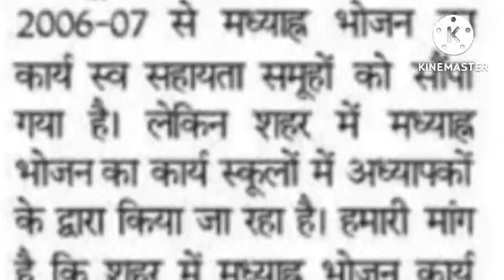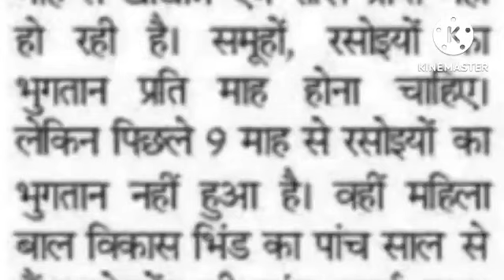शिक्षको को MDM से अलग कर स्व सहायता समूहों को देने की बड़ी खबर